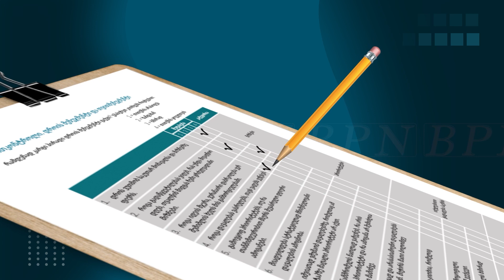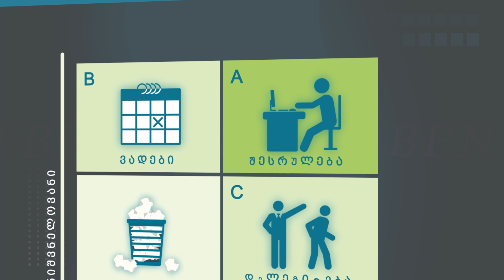დროის მენეჯმენტი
დრო შეზღუდულია. დრო ფულია. დრო არ უნდა დავკარგოთ.
მიეკუთვნებით იმ ადამიანთა რიცხვს, რომელთაც არცერთი წუთი არ აქვს თავისუფალი? გსურთ უკეთ განკარგოთ დრო?
ჩვენს სემინარზე თქვენ შეძლებთ საკუთარი მუშაობის მეთოდის გაანალიზებას და მის ოპტიმიზაციას, პრიორიტეტების განსაზღვრას და დროის ქურდებთან გამკლავებას. თქვენ ისწავლით დროის დაგეგმვას კლასიკური დროის წიგნაკის ან მაგალითად Microsoft Outlook-ის საშუალებით.
თქვენ შეამოწმებთ დაგეგმვის პროცესს და გაგიჩნდებათ არაერთი პრაქტიკული იდეა, თუ როგორ შეასრულოთ დავალებები უფრო სწრაფად. სემინარის ფარგლებში საშუალება გექნებათ შეიმუშაოთ დროის დაგეგმვის, დავალებების შესრულების და ხელისშემშლელ ფაქტორებთან გამკლავების ინდივიდუალური  სტრატეგია.
შინაარსი
• საკუთარი სამუშაო სტილის (დროის გამოყენების) ანალიზი, სტრესთან და გადატვირთულ გრაფიკთან გამკლავების ანალიზი
• კრიტიკული თვითრეფლექსია ფართოდ გავრცელებულ შეხედულებებსა და   საქართველოში დროსთან არსებულ დამოკიდებულებასთან მიმართებაში
• ,,სამსახურის  და ცხოვრების ბალანსის“ მიგნება (ლოთარ ზაივერთის Work-Life-Balance მოდელი)
• მოჩქარის დაავადება: გამომწვევი მიზეზები და შედეგები
• პერსონალური დროის ქურდების ამოცნობა და მათი დამარცხება
• დროის მენეჯმენტი, მისი ოპტიმიზაცია კლასიკური დროის დაგეგმვის წიგნაკის ან Microsoft Outlook კალენდარის საშუალებით
• რეალისტური, ნათელი მიზნების დასახვა და მათი მიდევნება (SMART-მეთოდი)
• დავალებების სწორად დალაგება მათი მნიშვნელობის მიხედვით. პრიორიტეტების სწორად განსაზღვრა (აიზენჰაუერის პრინციპი)
• დავალებების უფრო ეფექტურად შესრულება ნაკლები სტრესის ფონზე.  ნაკლები ქმედება, მეტი შედეგი/პროდუქტიულობა (80/20 - ის წესი, პარეტოს პრინციპი)
• დავალებების დაგეგმვა და დროის სწორად გადანაწილება (რაციონალური მუშაობა დეკარტის მიხედვით)
• დღის დაგეგმვა და მისი ოპტიმიზაცია ინდივიდუალური შრომისუნარიანობის მრუდის და ინდივიდუალური ბიოლოგიური რიტმის საფუძველზე
• ხელისშემშლელ ფაქტორებთან გამკლავება (ხერხის ეფექტი)